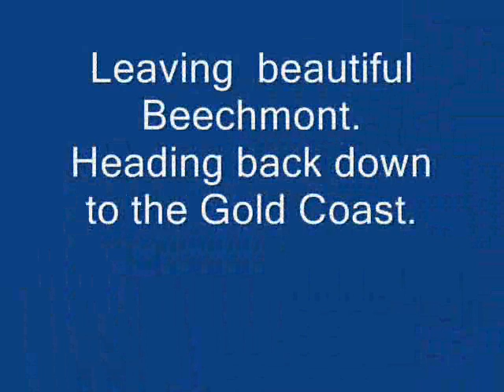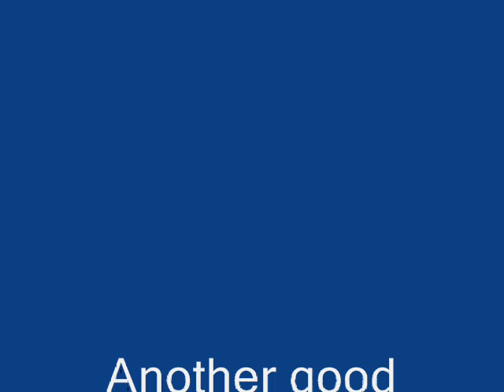Moto Guzzi Griso Following BMW with Go Pro camera on Beechmont ride Part B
Me on my Moto Guzzi Griso 1200 following Rod on his BMW 1200, with rear facing Go Pro video camera, down the mountain from Beechmont.